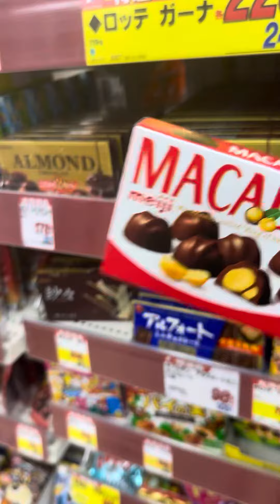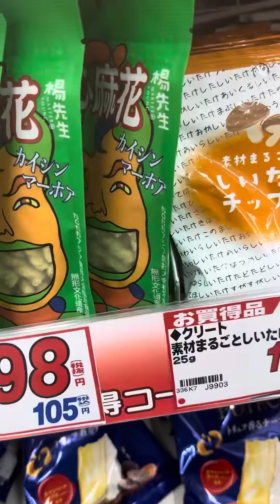Shopping some Japanese Snacks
Shopping some of my favorite Japan’s snack at Sun Drug Store